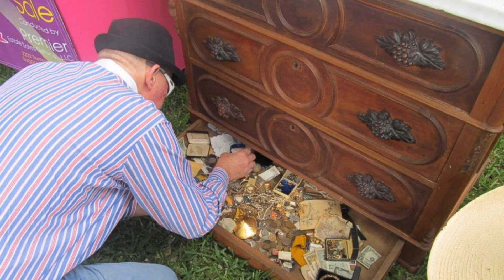🏴‍☠️8 VALUABLE TREASURES FOUND IN A CURIOUS WAY METAL DETECTOR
goldcylinder,canister
treasurefound,goldcoins
treasures found under the sea